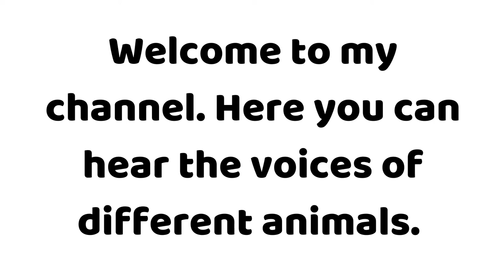🦛 How does a Hippo sounds 🦛